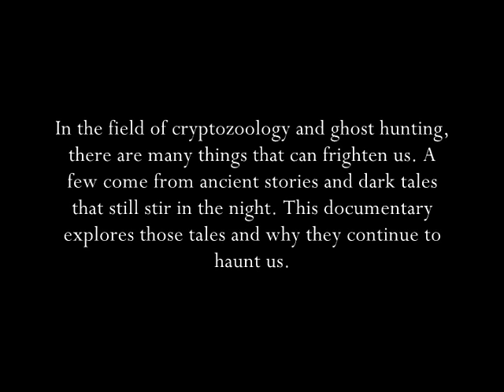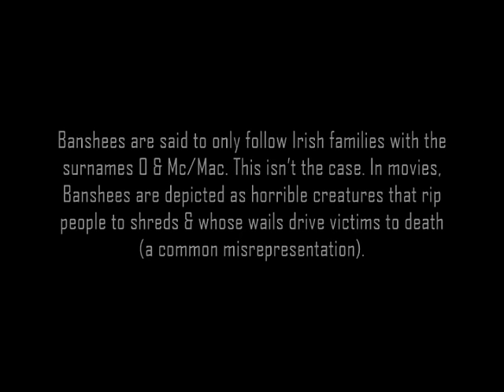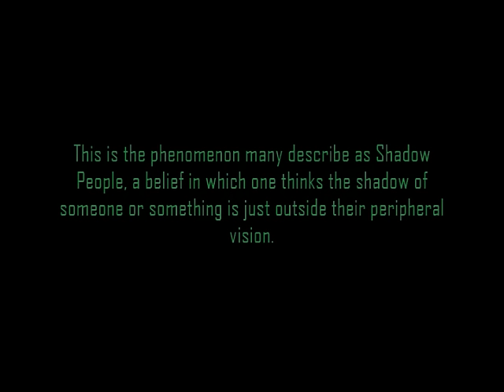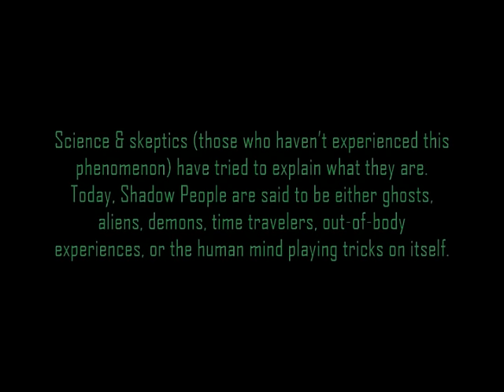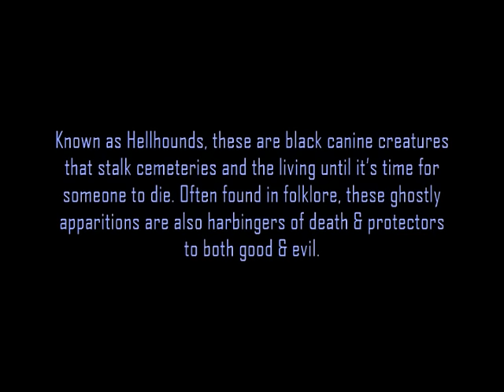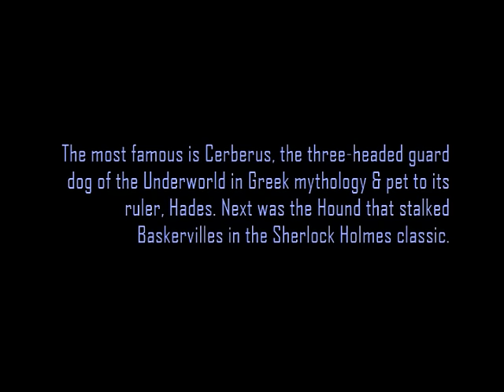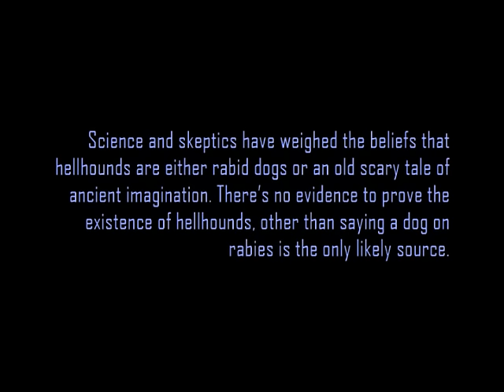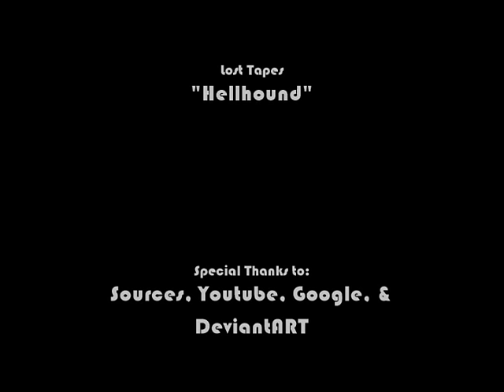Unfamiliar: Banshees, Shadow People, & Hellhounds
Do you like ghost stories? Well you should, because you are about to watch a few!
In this three part documentary, explore the most frightening and popular legends of the paranormal and supernatural realm. Enter (if you dare) a world where female apparitions, dark shadows, and malevolent canines roam the night and learn the truth behind them as we look into the unfamiliar of reality.